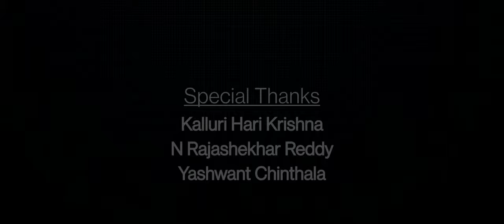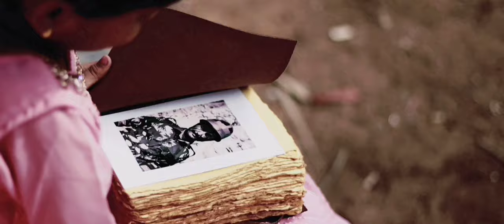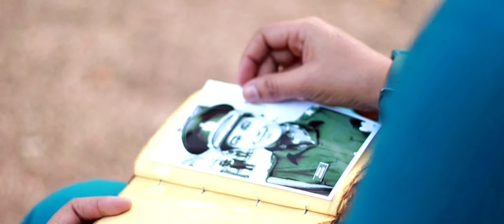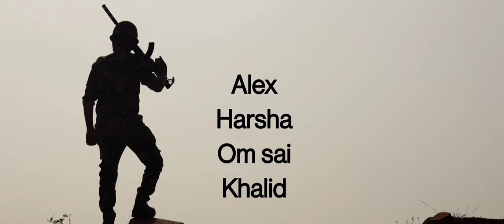D/o Soldier Ramachandran || Telugu 2022 Short film || K.Suresh Presents || Sreenivas Kalluri Film.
D/o Soldier Ramachandran
This is a story about a army soldier. who last his wife at the movement of giving birth to his child. this Soldier given his precious service to the nation. he had a guilt about his daughter's future. In his final mission he lost his life and left his memories in dairy and a bangle which he purchased for his daughter. The wish of Ramachandran made his daughter to be a Soldier.
Director :-  Sreenivas Kalluri
Produce :- Kalluri Suresh Babu
DOP :- Yashwanth Chinthala
Cast :-
           Etikoti Kranthi Kumar, Gowri Manusha, Hari,  Pavan Sai, Vivek Bella,    Gowtham, Alex, Om Sai, Khalid. Chaturved.